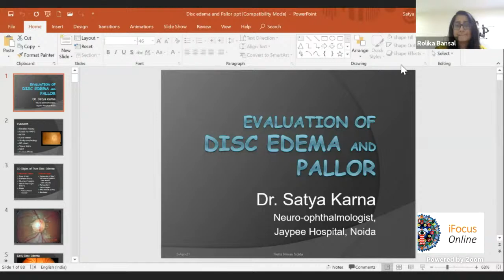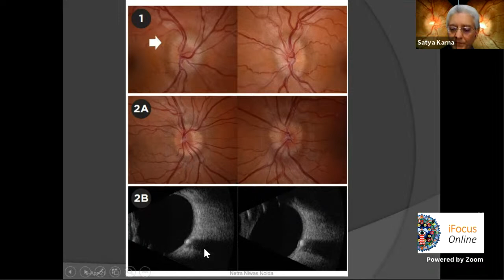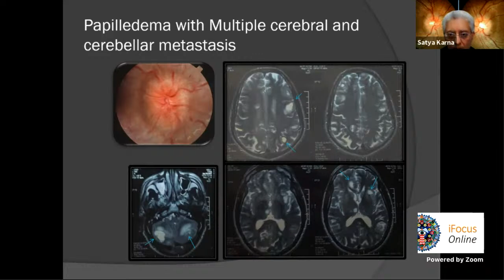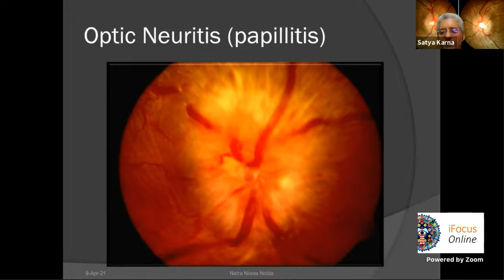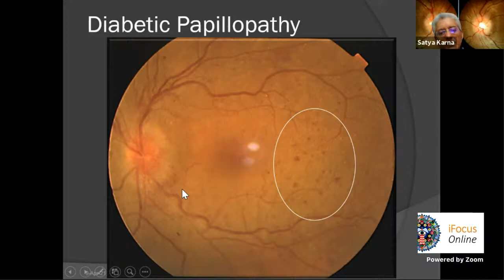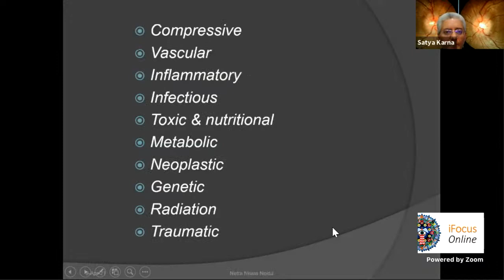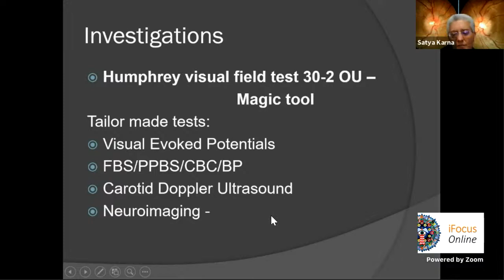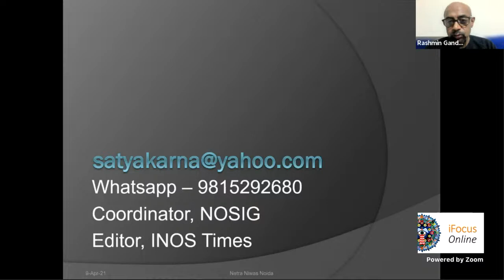iFocus Online Session #90, Approach to Optic Disc Oedema and Pale Optic Disc by Dr Satya Karna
iFocus Online #90, Neuro-ophthalmology #15
Approach to Optic Disc Oedema and  Pale Optic Disc by Dr Satya Karna, JAYPEE Hospital, NOIDA